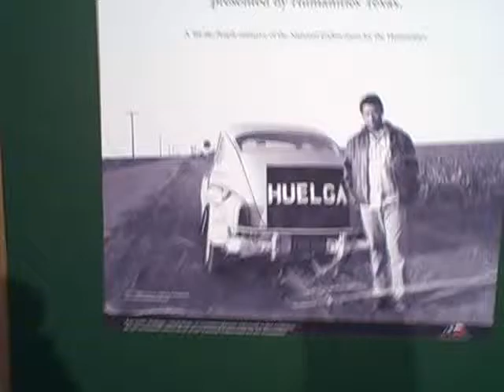Cesar E. Chavez Exhibit at the Institute of Texan Cultures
IN HIS OWN WORDS: THE LIFE AND WORK OF CESAR CHAVEZ

Through Sunday, May 24, 2009; Lower Gallery, UTSA's Institute of Texan Cultures, 851 Durango Blvd. This exhibit features 38 photographs paired with excerpts from Cesar Chavez' dynamic speeches, interviews, and authoritative writings.